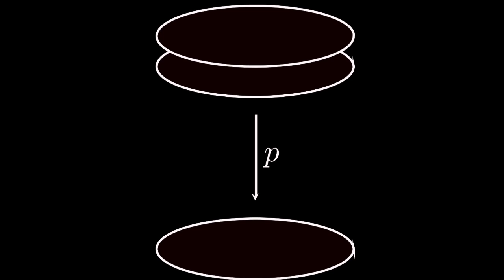Sonar: Twofold Covering (live at Moods)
Sonar featuring David Torn play 'Twofold Covering'.
recorded live at Moods Jazz Club, Zürich, Switzerland, on May 24, 2018.